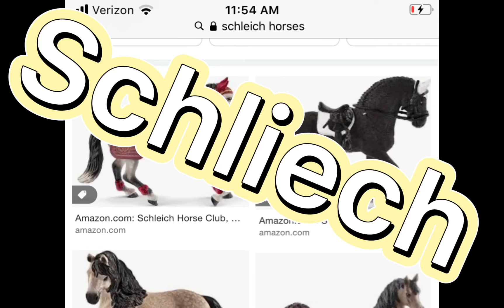What I want for Christmas!